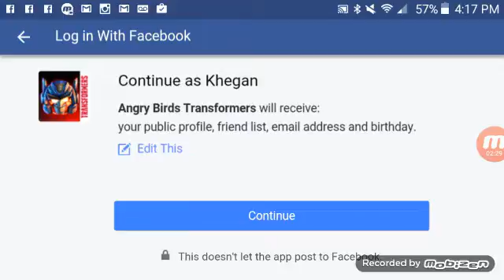Angry Birds Transformers pt.1